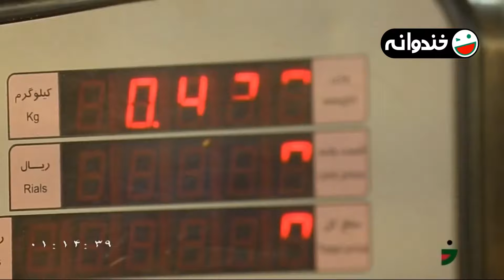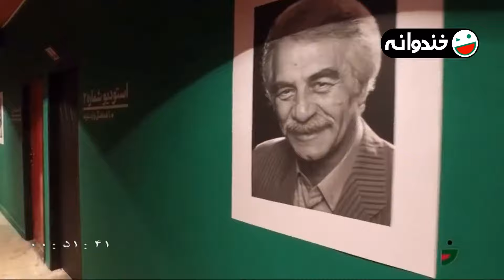Khandevaneh S03E02 - خندوانه فصل سوم قسمت دوم با امیرعلی نبویان و احسان کرمی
سلام سلام
این قسمت با حضور خواننده دوست داشتنی و درجه یک فرمان فتحعلیان
امیرعلی نبویان عزیز و احسان کرمی نازنین
و البته جناب خان جان عزیز دل
قسمت دوم فصل سوم خندوانه 🤩👇
پخش شده در تاریخ 26 اسفند 1394